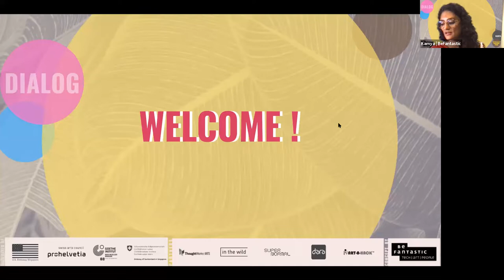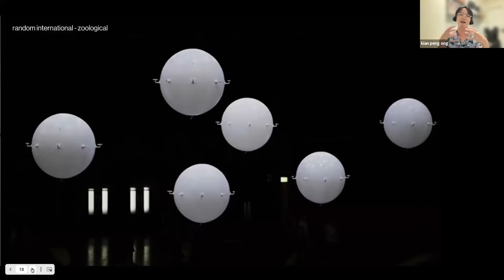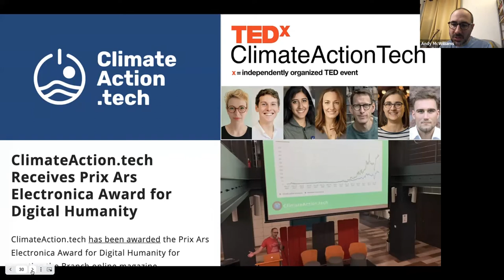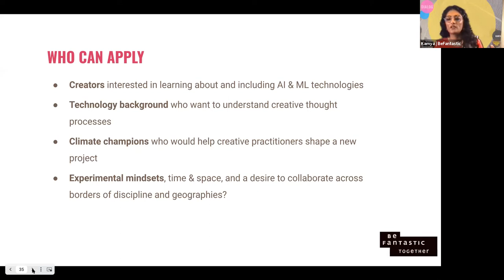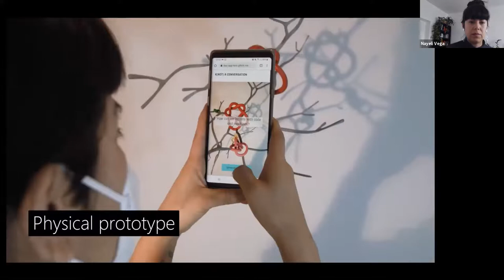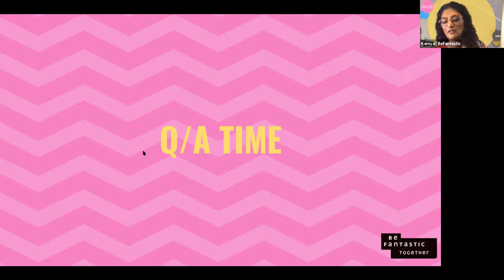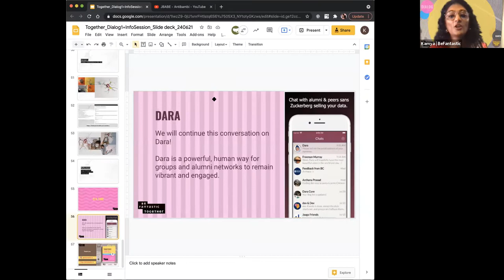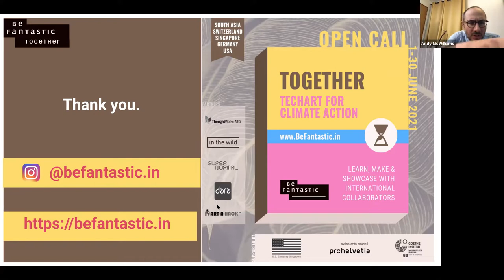BeFantastic Together Dialog#1+Info Session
BeFantastic Together, an online fellowship program.
Wondering what this is all about?
How does it all come together?
Why collaborate?

You will find all your answers in our Dialog#1 + Info session.

Meet with Mentors Andrew McWilliams (USA) and Ong Kian Peng (Singapore) among others and ask them questions as they unpack the magic of TechArt.

Get curious as we show you what an AI + Art can do through the work of previous Fellows.